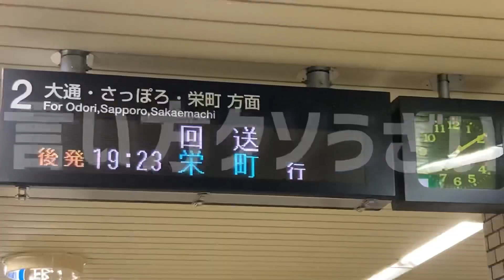【東豊線】福住駅の入換信号機が動く瞬間!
1日2回じゃなかったらすみません